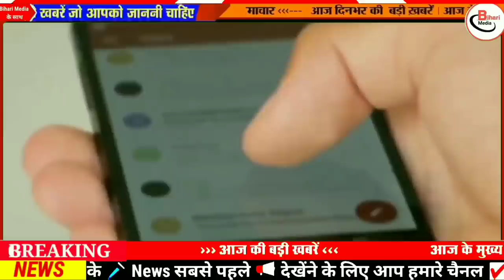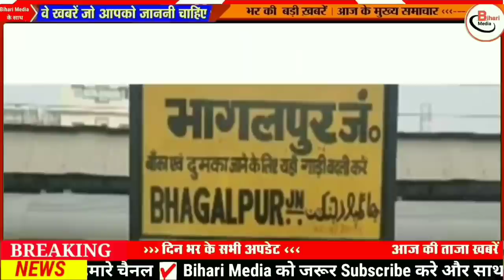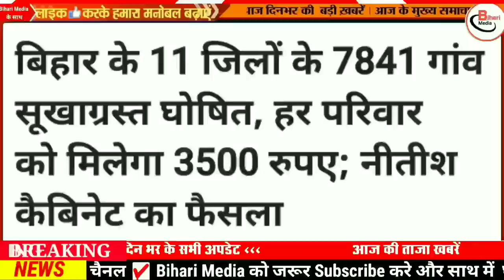Today 20 October bihar news|bihar news,bihar ka news|Gaya news,bhagalpur news|biharinews